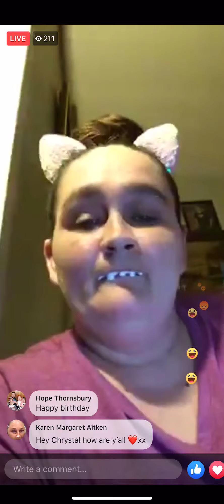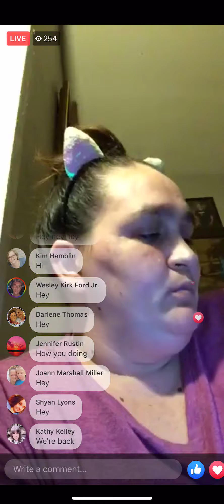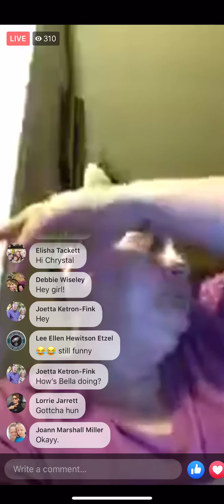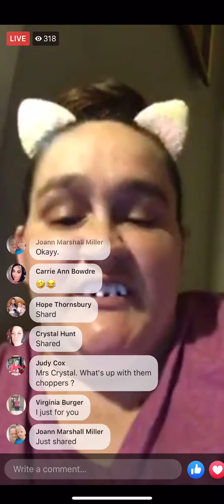cmc got new teefers